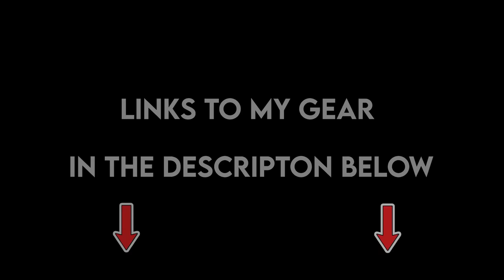Ex British Soldier Uses $3000 Airsoft Gun & DOMINATES! (OCAW XF11 CRB)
Ex British Soldier tries INSANE $3000 Airsoft Replica and DESTROYS (69 kills 😈)

welcome to this intense airsoft cqb gameplay using the amazing OCAW XF11 CRB,
the game mode is attack and defend and we are gaming in a abandoned college.